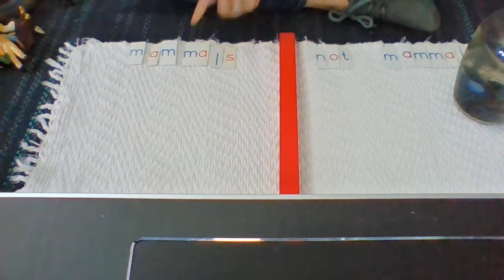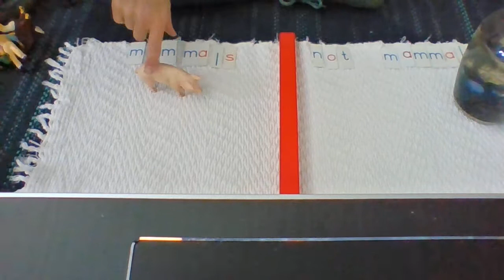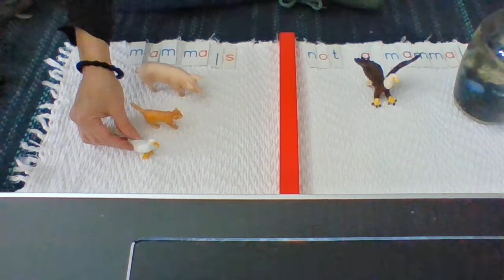Mammals & Non Mammal Sorting